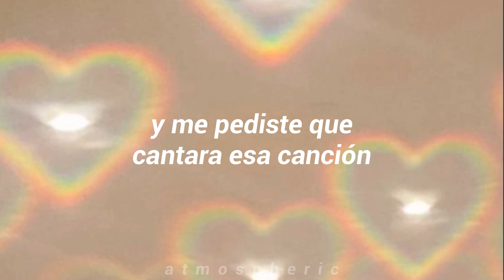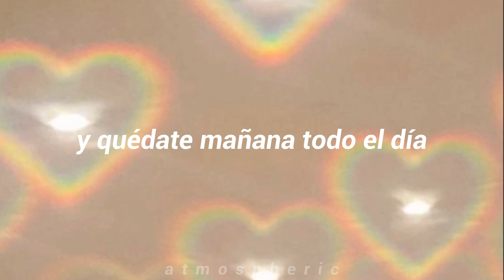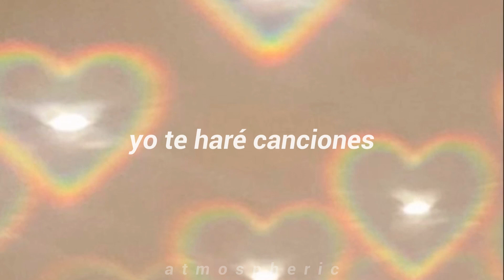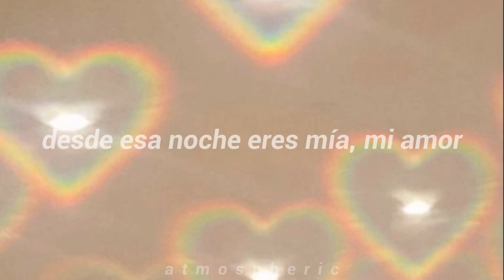andrés cabas ; bonita (lyrics)